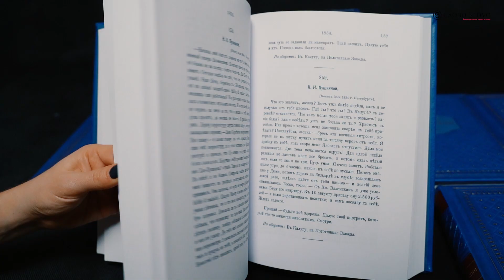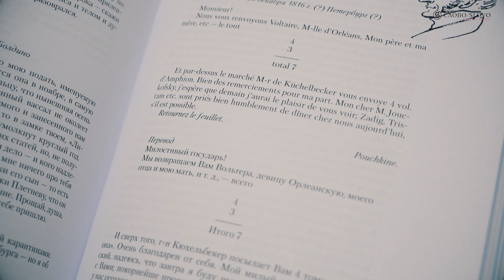Пушкин. Собрание сочинений с перепиской без цензуры | СЛОВО/SLOVO, 2023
Долгожданное переиздание легендарного собрания сочинений А.С. Пушкина! Выпущенное в 2013 году впервые, это собрание произвело фурор среди коллекционеров редкой книги и почитателей творчества великого поэта.

Три последних тома из 11 — факсимильное воспроизведение крошечного секретного издания Императорской Академии наук, в котором только для членов Академии в 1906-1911 годах были собраны письма поэта без цензурных купюр (а «наше всё», как вы знаете, любил и умел пользоваться крепкими словечками).